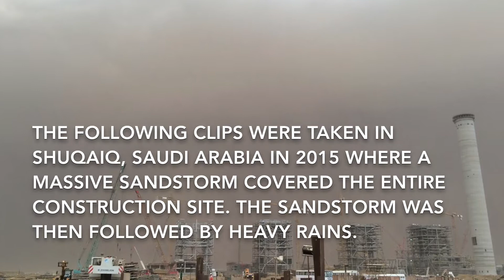MASSIVE SANDSTORM IN SAUDI ARABIA (WORST I’VE SEEN!)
Sandstorms in the Middle East can be scary and catastrophic. What was your worst experience on sandstorms?

The video was way back in 2015 in Shuqaiq, Saudi Arabia where I witnessed the scariest sandstorm of my life. The massive dust storm engulfed the whole construction site then was followed by heavy rains.

More travel videos are coming up. Stay tune!